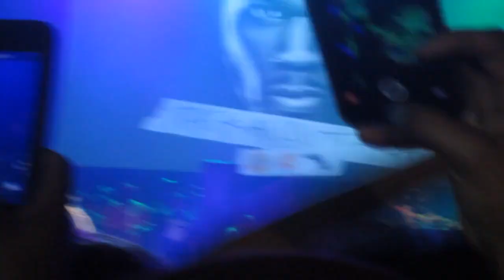50 Cent & Chris Brown Live Oakland (06.February.2016)